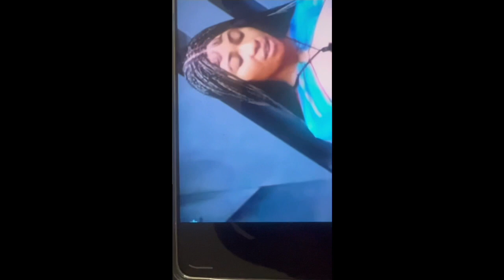BIG BROTHER TITANS: IS OLIVIA USING APOLOGISING TO SOUTH AFRICAN HOUSEMATES AS A STRATEGY????